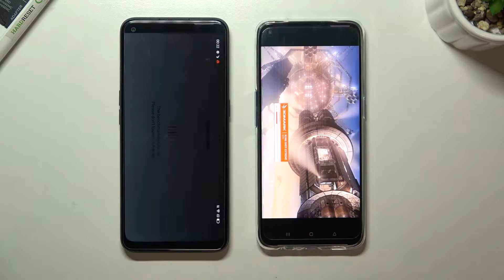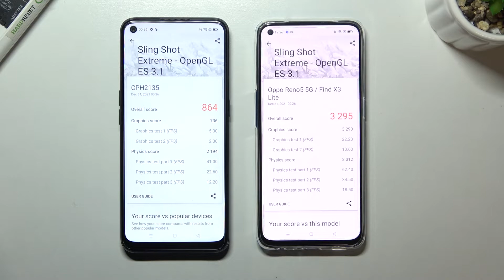OPPO A53s vs OPPO Find X3 Lite - 3DMark Sling Shot TEST | Benchmark Score & Efficient Checkup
Welcome to our test channel! Today we will present you the Sling Shot Test on OPPO A53s & OPPO Find X3 Lite!